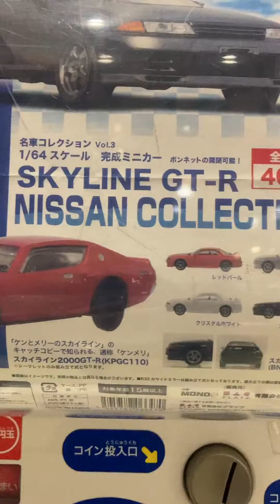【precision！】Capsuletoy・GACHAPON～『NISSAN SKYLINE GT-R』①